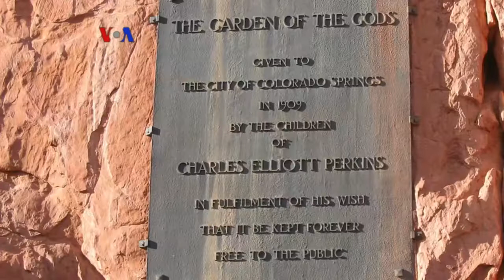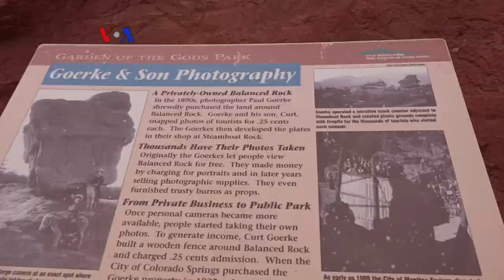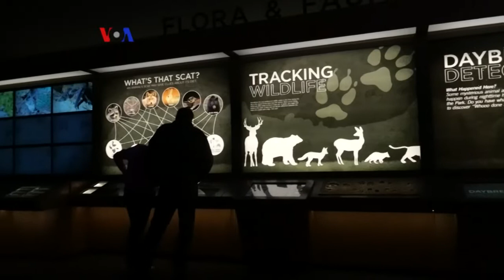Landmark: Manitou, Garden of Gods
Manitou Garden Of Gods adalah taman nasional di Colorado yang paling populer. Salah satu bagian menarik adalah batu gantung, yang posisinya seperti batu yang siap menggelinding. Awalnya sebagian lahan dimiliki pengusaha sukses yang kemudian menyumbangkannya ke negara bagian asal terbuka untuk umum.